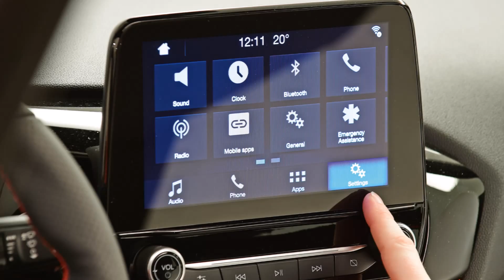New Ford Fiest ST (Sports Variant) and other Variants Coming in 2017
Ford unveiled 4 new versions of latest-generation Fiesta hatchback – Titanium, Vignale, a sporty ST and Active crossover version – at a special event in Cologne, Germany.